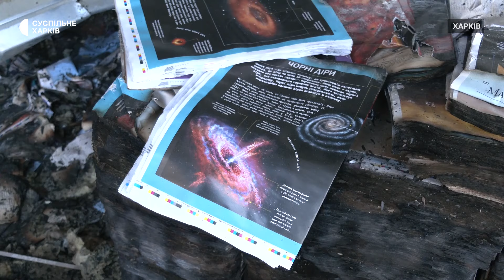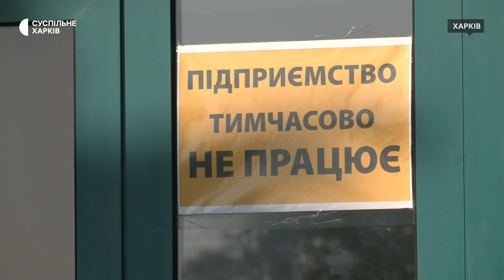«Покажу, скільки дітей втратили можливість вчити німецьку»: в.о. міністра культури — у «Фактор-Друк»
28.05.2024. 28 травня друкарню "Фактор-Друк", що згоріла 23 травня внаслідок ракетного удару РФ, відвідав тимчасовий виконувач обов’язків міністра культури Ростислав Карандєєв. За його словами, для відновлення розбитої ракетами друкарні у Харкові Мінкультури шукатиме інвесторів за кордоном. Карандєєв зазначив, що візьме собою у відрядження до Німеччини пошкоджені у друкарні посібники з німецької.

Репортерка: Валерія Ємець
Оператор: Антон Каліта
Режисерка монтажу: Олена Раздовська